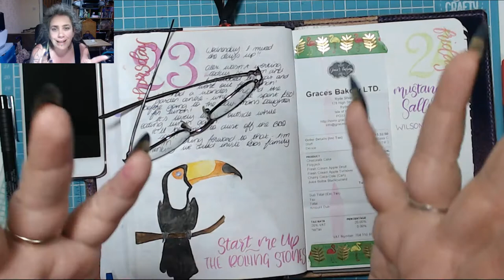Weird Day! Today in my BuJo 24 May 2019